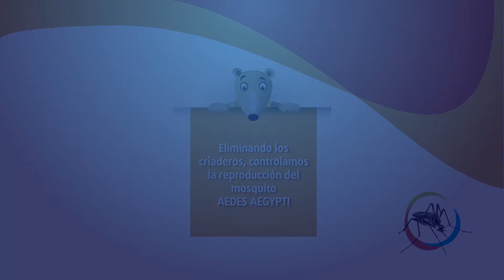Prevención del Dengue 2